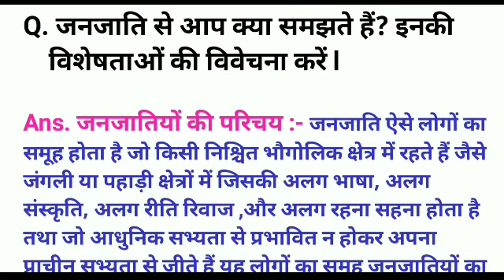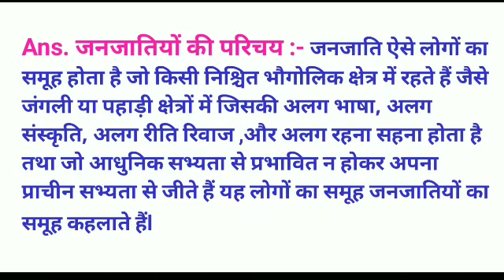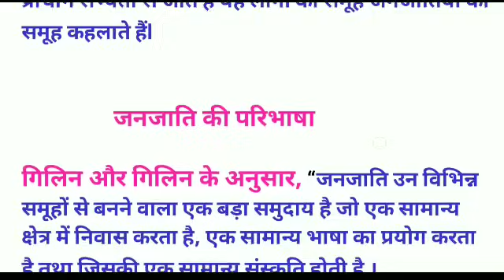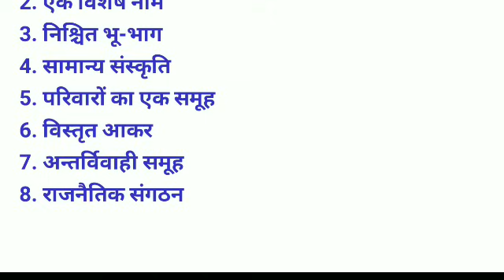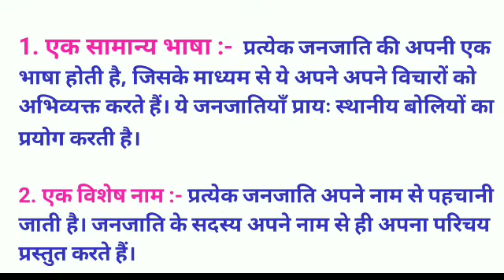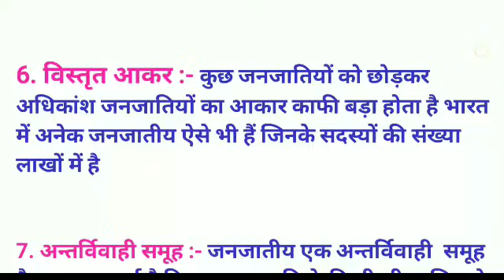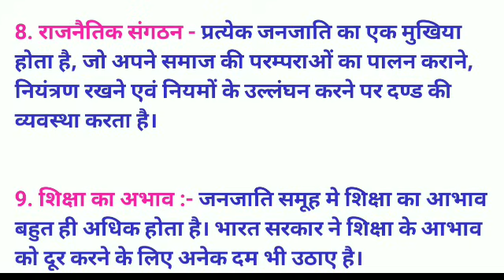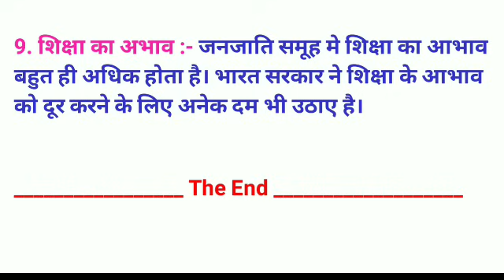जनजाति से आप क्या समझते हैं? इनकी विशेषताओं | janjati se aap kya samajhte hain inke visheshtaon 4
janjati Sahab kya samajhte hain samajshastra
janjati sab kya samajhte hain soshlogy
janjati Sahab kya samajhte hain semester fore
janjati Sahab kya samajhte hain general paper
janjati ka Arth aur paribhasha
janjati ki visheshtaen
janjati inki visheshtaen
janjati se aap BC center
जनजाति से आप क्या समझते हैं
जनजाति क्या है समाजशास्त्र
जनजाति सब क्या समझते हैं सोशियोलॉजी
जनजाति से आप क्या समझते हैं जनरल पेपर
जनजाति की विशेषताएं
जनजाति के अर्थ परिभाषा विशेषताएं
janjati ki arth paribhasha visheshtaen